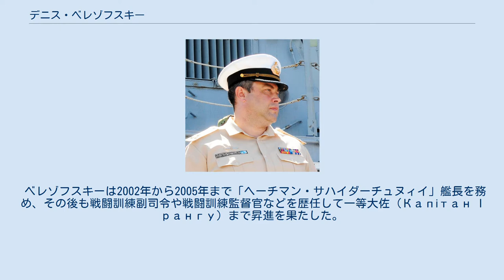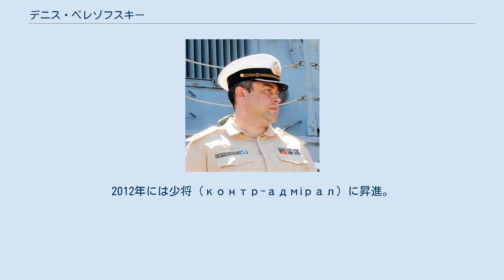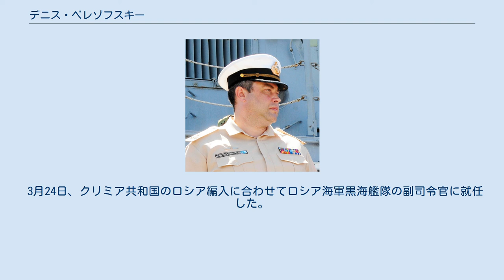デニス・ベレゾフスキー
デニス・ヴァレンチノヴィチ・ベレゾフスキー（ウクライナ語: Денис Валентинович Березовський、ラテン文字転写の例：Denis Valentinovich Berezovs'kiy、1974年7月15日 - ）は、ウクライナ出身の軍人。
ウクライナ海軍の将校として、フリゲート艦「ヘーチマン・サハイダーチュヌィイ」艦長や戦闘訓練副司令(заступник командувача з бойової підготовки)、戦闘訓練監督官（начальник управління бойової підготовки）などを歴任した。
ロシアのクリミア侵攻最中の2014年3月1日にウクライナ海軍総司令官（командувач Військово-Морських Сил Збройних Сил України）に任命されたが、3月2日にはクリミア側に離反し解任された。
 1974年、ウクライナ・ソビエト社会主義共和国ハルキウに生まれる。
 1996年、セヴァストポリのP・Sナヒーモフ記念高等海軍士官学校を卒業。
 ベレゾフスキーは2002年から2005年まで「ヘーチマン・サハイダーチュヌィイ」艦長を務め、その後も戦闘訓練副司令や戦闘訓練監督官などを歴任して一等大佐（Капітан I рангу）まで昇進を果たした。
2012年には少将（контр-адмірал）に昇進。
2012年および2013年には、アメリカ合衆国などとの合同演習「潮風2012」（ウクライナ語: Сі Бриз-2012, 英語: Sea Breeze 2012）および「潮風2013」（ウクライナ語: Сі Бриз-2013, 英語: Sea Breeze 2013）の指揮を執った。
 2014年3月1日、オレクサンドル・トゥルチノフ大統領代行により海軍総司令官に任命される。
しかし、3月2日にはセヴァストポリの海軍総司令部がロシア側勢力に包囲され、ベレゾフスキーは抵抗を行わずに投降してクリミアおよびセヴァストポリへの忠誠を宣言、キエフ政府より離反した。
民族主義政党スヴァボーダ幹部のユーリ・シロチュクが同日に放送された公共テレビの番組内で語ったところによれば、ベレゾフスキーは今朝イゴール・テニュフ国防相よりロシア軍への徹底抗戦を命じられたばかりであったという。
19時36分、国防省のウェブサイトにてベレゾフスキーの離反が伝えられ、新たな海軍総司令官にはセルゲイ・ハイドゥク提督が任命された。
国家安保国防会議副書記のビクトリア・シュマルは、ベレゾフスキーの行動はウクライナ刑法111条に定められた「国家反逆罪」（Державна зрада）に該当すると述べた。
また同日、大統領令により正式に海軍総司令官を解任されている。
軍事・政治研究センター(Центру військово-політичних досліджень)長のドミトリー・ティムチュク(Дмитро Тимчук)は、ロシア側がベレゾフスキーの家族を人質に取って圧力を掛けた可能性を指摘している。
 その後、クリミア自治共和国首相セルゲイ・アクショーノフは、ベレゾフスキーを総司令官とする独自の海軍の編成に着手した旨を発表した。
ベレゾフスキーは3月24日まで同国海軍の総司令官を務めた。
 3月3日、ベレゾフスキーはロシア兵を引き連れて再び海軍総司令部を訪れ、依然として抵抗を続けているハイドゥク提督ら高級将校に対して好待遇を条件にクリミア海軍への参加を求めた。
しかしハイドゥク提督はキエフ政府への忠誠を宣言する演説を行い、将校団はウクライナ国歌を斉唱してこれに続いた。
 3月24日、クリミア共和国のロシア編入に合わせてロシア海軍黒海艦隊の副司令官に就任した。